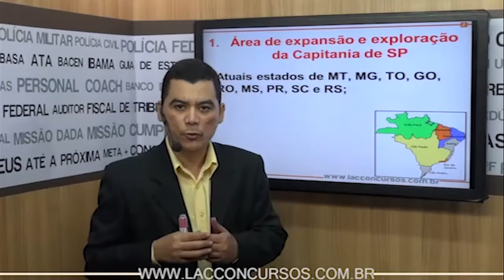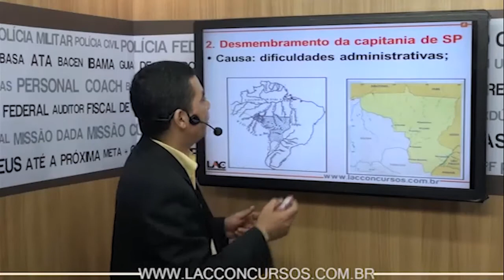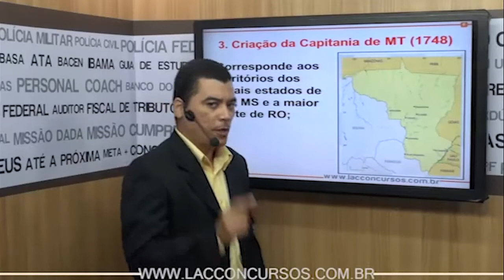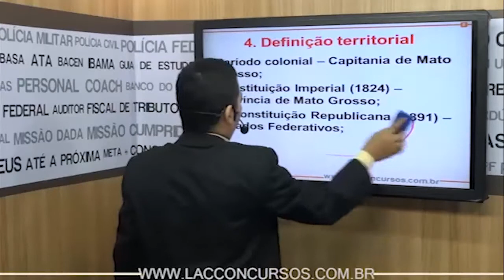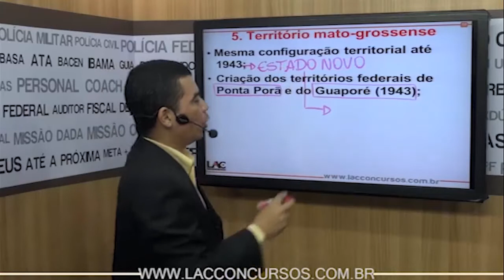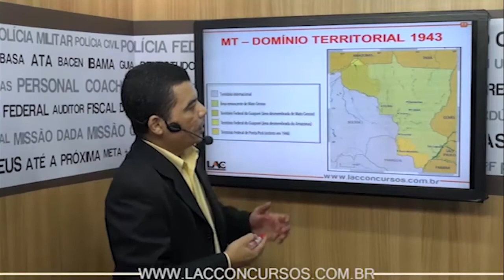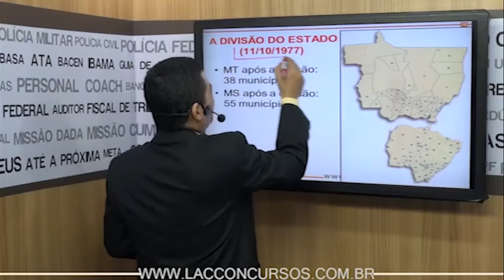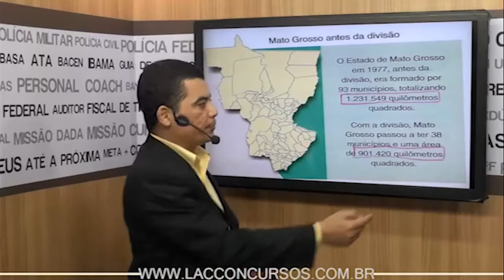História de MT - Formação da Unidade Político-Administrativa - Prof Edenilson